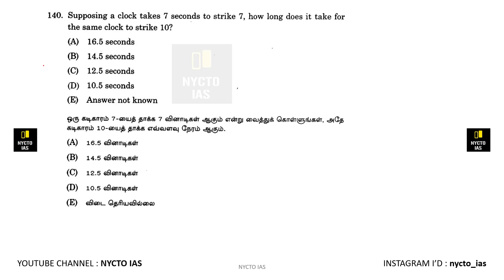Supposing a clock takes 7 seconds to strike 7, how long does it take for the same clock to strike...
Supposing a clock takes 7 seconds to strike 7, how long does it take for the same clock to strike 10 ?